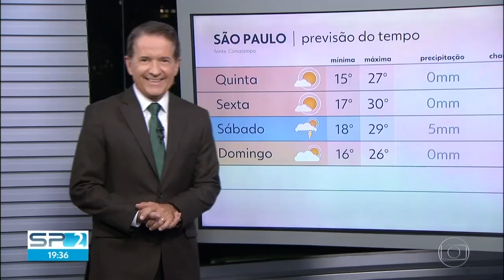Bom exemplo: TV Globo mostra creches noturnas da Prefeitura de Itapevi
A Rede Globo volta a mostrar o trabalho da Prefeitura! :D

A administração está trabalhando com muito esforço e dedicação para criar mais vagas nas creches diurnas do município; entre 2017 e 2018, o número de crianças atendidas subiu de 3.910 para 4.445 - uma alta de 13,6%!

A meta é abrir novas vagas em breve. Para saber como matricular seu filho na creche noturna, entre em contato com o Setor de Demandas Escolares da Prefeitura pelo (ramal 200).

E tem mais: em breve, Itapevi terá a primeira Escola de Tempo Integral de sua história goo.gl/9tPa4e